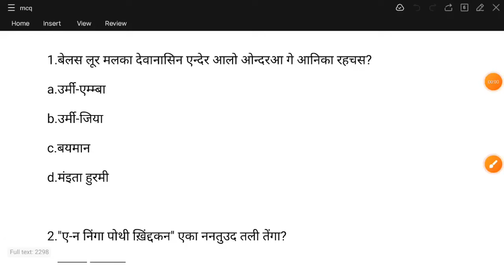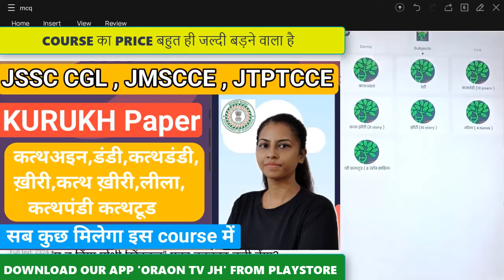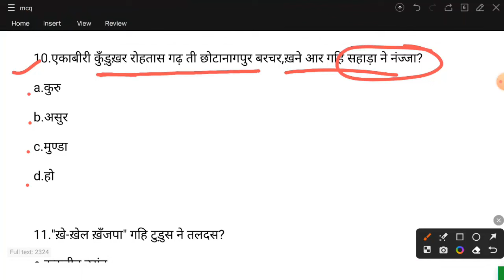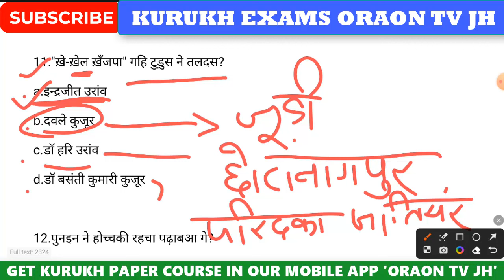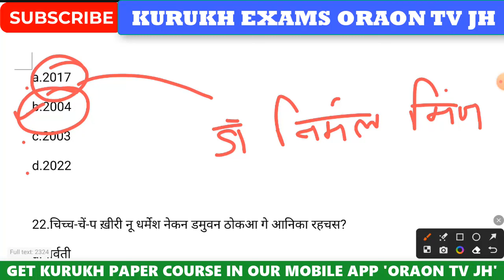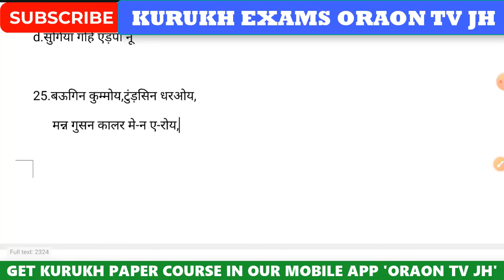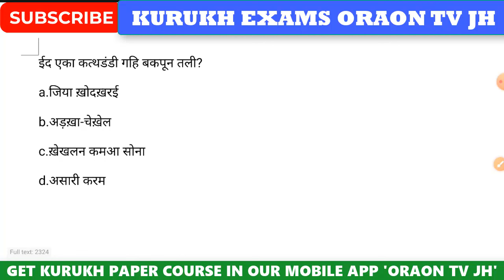25 question set kurukh language || JSSC kurukh language || jssc cgl kurukh paper ||jssc exam kurukh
this video contains 25 questions set JSSC kurukh language. so if you are looking for jssc kurukh language or jssc cgl kurukh paper then you must watch this video.This video is also for jssc jmscce kurukh language .and if you are looking for jssc cgl kurukh language then this video is best for you.here you will study jssc cgl kurukh paper .here I will teach you jssc cgl question set. We will discus some jssc cgl kurukh question set.so if you are looking for jssc cgl kurukh language question set then this video is for you.many people want jssc exams kurukh question set for practice so we have made this video for them.many people say it as Jharkhand exam kurukh paper or Jharkhand exam kurukh question set whatever you are searching this video will help you a lot.